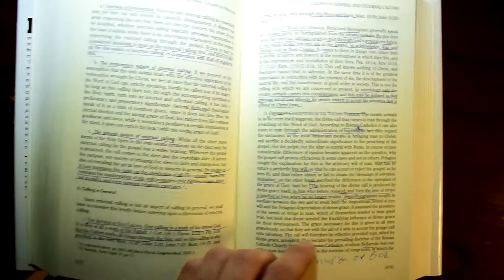Systematic Theology: Berkhof Review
Here are some of my thoughts on Berkhof's Systematic. I love this volume a lot. It's a very compact, easy read. I didn't say this in the review, but I have no say in this whatsoever, as I have no degree or name within theology, however, if you enjoyed this video, allow me to suggest this book to you.

Thank you for prayerfully considering partnering with us financially.

I hope you all have a blessed day!